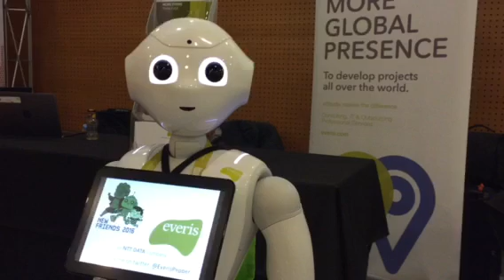Pepper en el Congreso New Friends 2016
everis colabora y participa en el Congreso New Friends sobre robótica aplicada a la educación y a la sanidad, que se celebrará en Barcelona del 2 al 4 de noviembre.